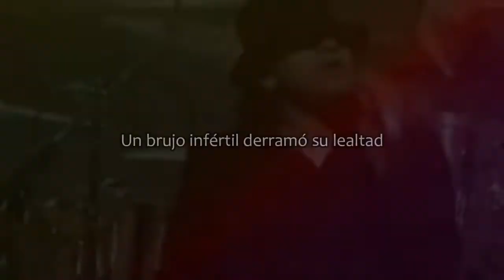[AMV] Shigatsu wa Kimi no Uso - Pasajero en extinción (LETRA)